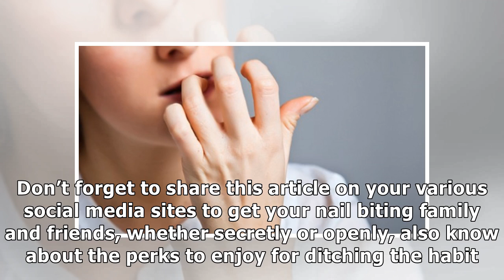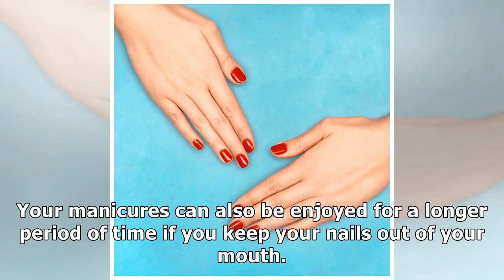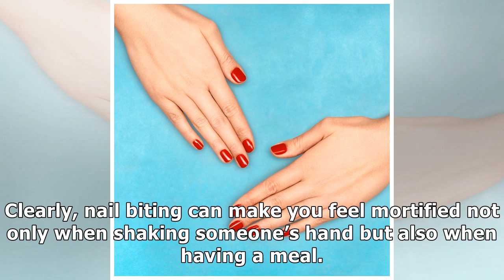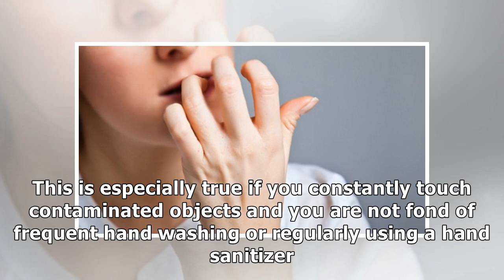Here’s What Will Happen If You Quit Biting Your Nails